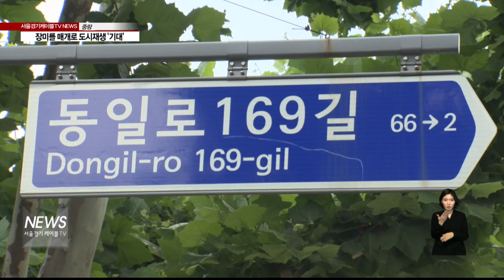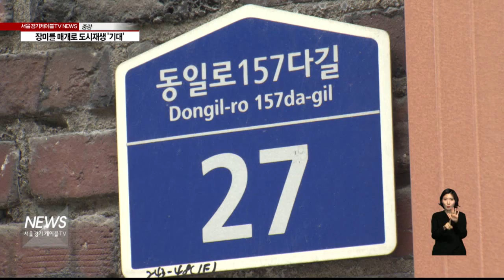장미를 매개로 도시재생 '기대'(서울경기케이블TV뉴스)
【 앵커멘트 】
중랑구 묵2동 일대는
뉴타운 사업이 해제되면서
개발에 어려움을
겪어오던 지역인데요.
지역 대표 브랜드인
장미를 매개로
도심 개발에 청신호가 켜졌습니다.

【 VCR 】
중랑구 묵2동 일대.

재건축 예정지였지만
추진위원회가 해산되면서
지난 2014년
정비구역에서 해제된 곳입니다.

도시 노후화가 심각했던 이곳이
이달 시로부터
근린재생 일반형 희망지 후보로

지역 브랜드인
장미와 연계한 사업들을
주민이 주도해
도시재생을 이끌어 내겠다는 것.

【 전화녹취 】
이승용
중랑구청 도시개발과
묵2동 장미축제가 열리잖아요. 그것을 활용해서 도시재생을 활성화하는 방향을 계획을 했던 거고요. 주민들과 활동가, 지원단체가

이승용
주도적으로 진행을 하고 관에서는 지원역할을 할 계획입니다

【 VCR 】
묵2동과 함께 연남동 등
후보지로 선정된 지역은
모두 20곳.

올 하반기 시로부터
1억 원 가량을 지원받아
공동체 활성화를 위한
주민공모사업과
도시재생 교육, 홍보 등의
사업이 추진됩니다.

시 또한
주민과 지역단체 등
희망지 사업 주체에 대한
교육과 워크숍을 진행해
스스로 사업을 추진할 수 있는
역량을 기르도록 도울 계획.

【 전화녹취 】
서울시청 관계자

주민공모사업이지 않습니까? 주민들이 사업을 원활히 진행할 수 있도록 지원해주고 컨설팅해주는 역할을 할 것 같습니다

【 인터뷰 】
한편 시는 사업 실현 가능성과
추진주체 역량 등을
종합 평가해 내년
최종 대상지를 선정할 예정.

최종 대상지에는
5년간 최대 100억 원의
마중물 사업비가
지원됩니다.

서울경기케이블티브이 김동은입니다.